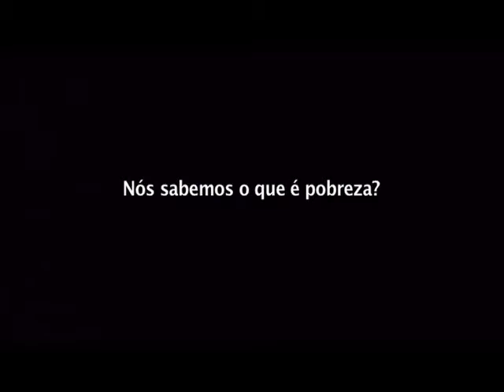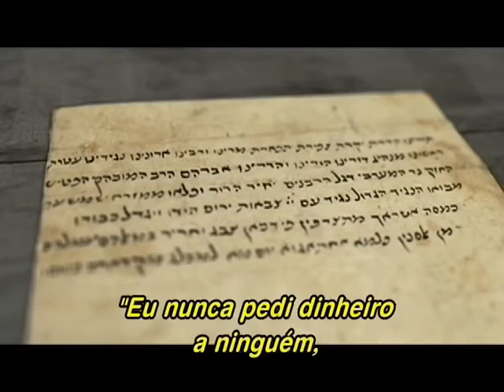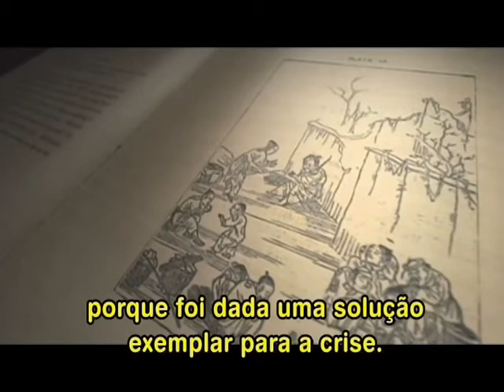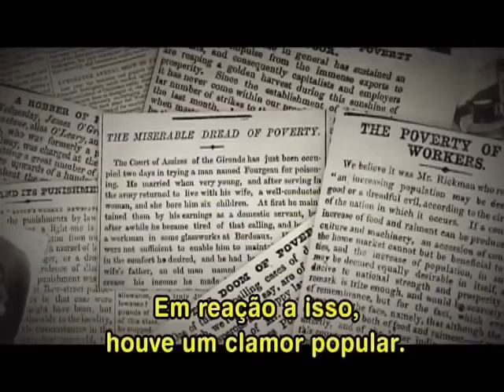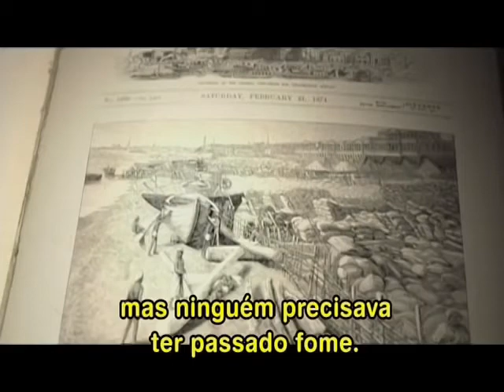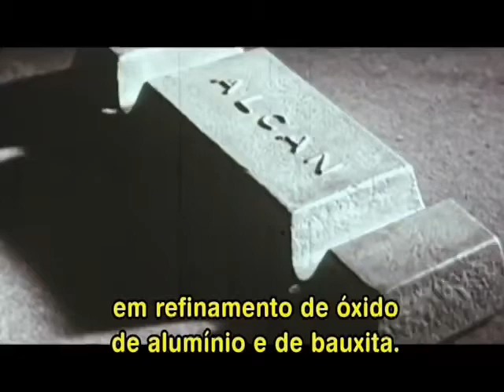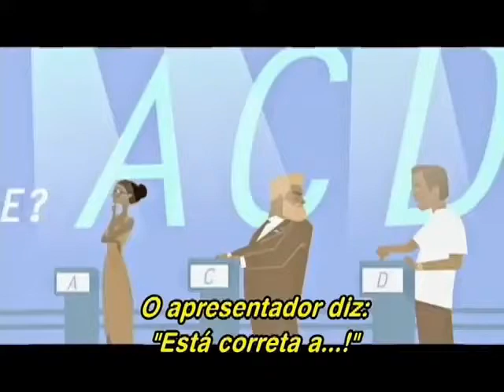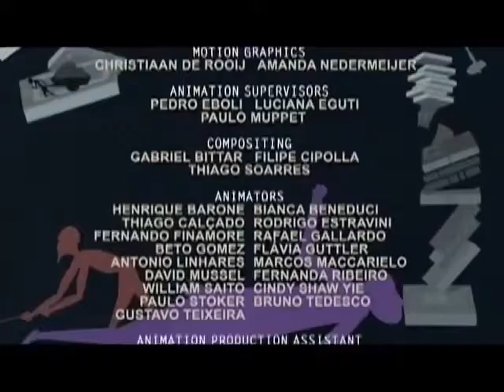História da Pobreza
Documentário que traça uma panorama hostórico-social sobre a pobreza nas várias sociedades do mundo, desde a Antiguidade até os dias atuais.